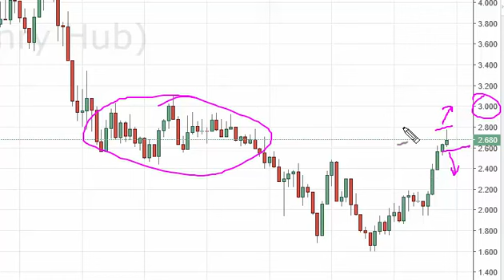Natural gas Prices forecast for the week of June 27 2016, Technical Analysis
- June 27 2016 commodity weekly technical analysis for the Natural gas commodity.Find more information about Forex and Commodities News